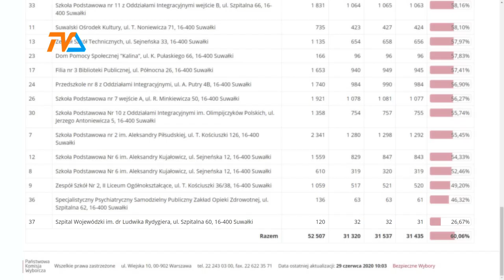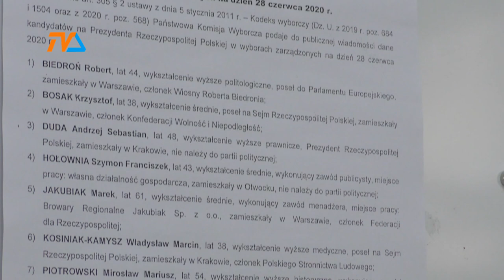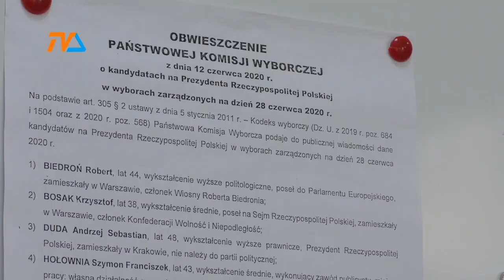Wybory prezydenckie: jak głosowała Suwalszczyzna? |TVSUWAŁKI